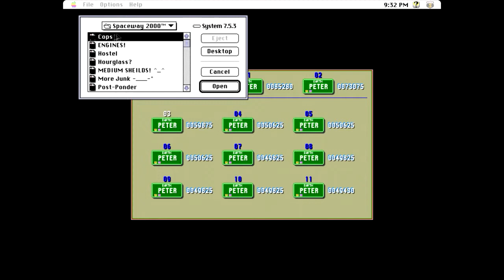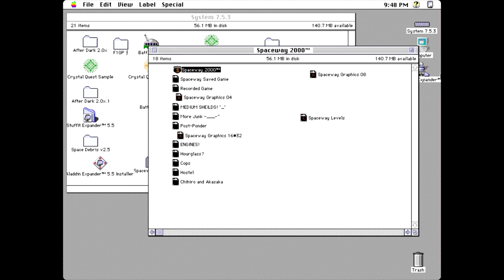Phailhammer's Phactory of Phailure - Spaceway 2000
This third instalment of the Phactory of Phailure takes a look back to early '90s Mac gaming with Spaceway 2000. This time around, I had the pleasure of sharing the experience with my lovely girlfriend, Chihiro
Regarding the game itself, it was one of the first video games I ever played, back when we still had a Mac (we've been a PC house for nearly 15 years now). I was able to play it again, all these years later, through the successful setup of the Basilisk II emulator. Apart form Spaceway 2000, I have also managed to track down and install Factory - The Industrial Devolution (the origin of this series' name), Lunatic Fringe, and Battle Tanks.